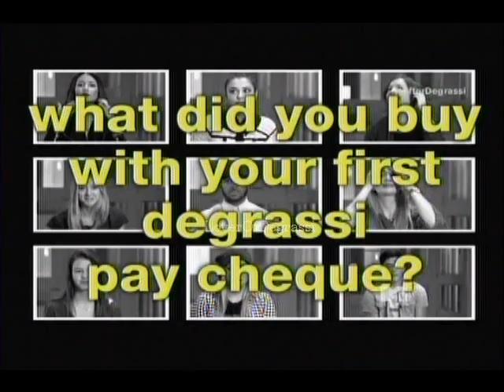Degrassi Confessions: What did you buy with your first/last Degrassi paycheque?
Who do you think spent their paycheque best? ;) I love Sara Waisglass and her Caramilk bars haha!